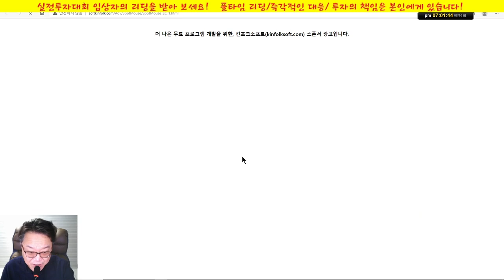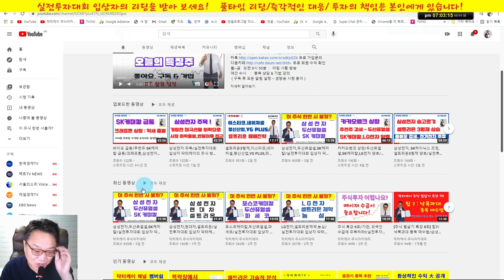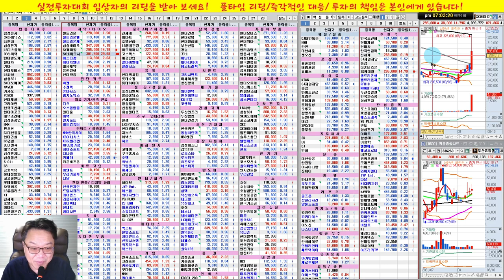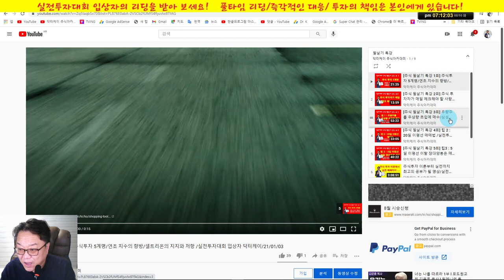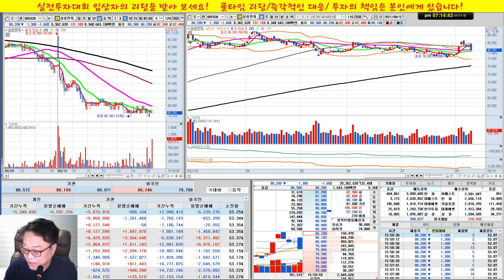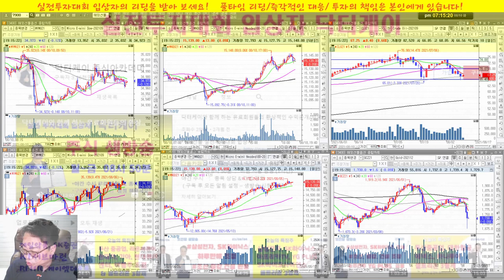추천주 SK케미칼 대박/두산퓨얼셀, 셀트리온 양호/실전투자대회 입상자 닥터케이의 주식방송/21/08/10